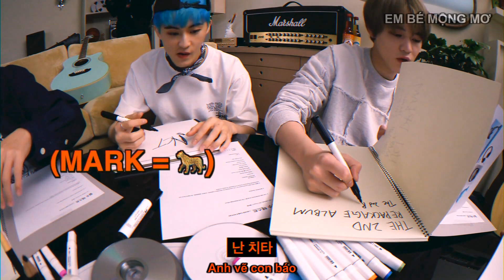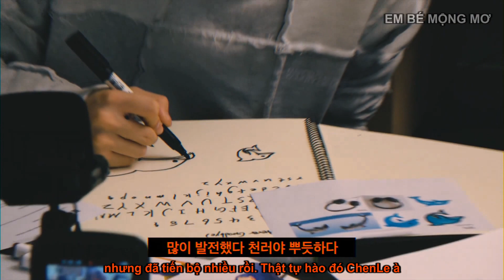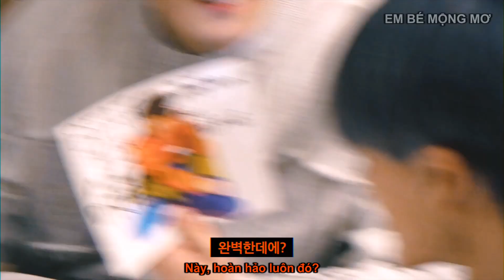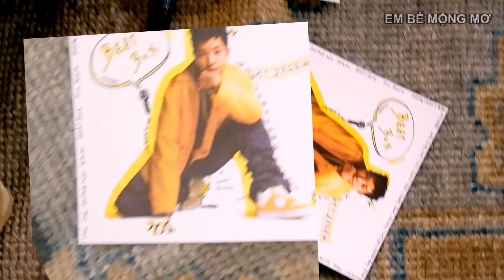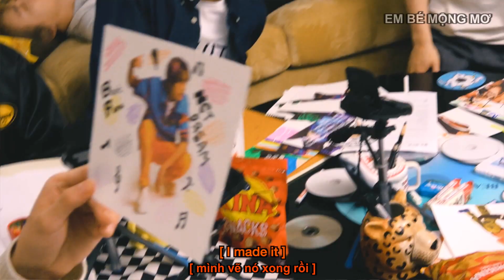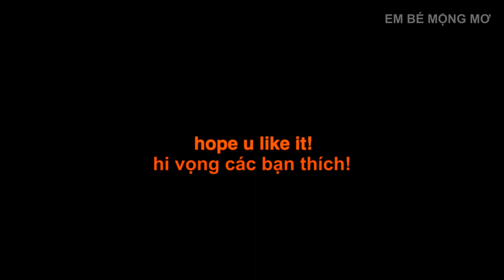[VIETSUB] Let’s get to drawing our own album cover @DREAMZONE ✍️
Cùng Dreamies bắt tay vào trang trí bìa cho album BEATBOX tại @DREAMZONE ✍️